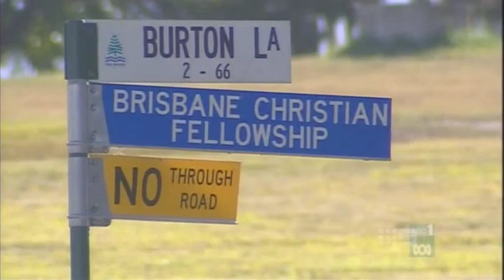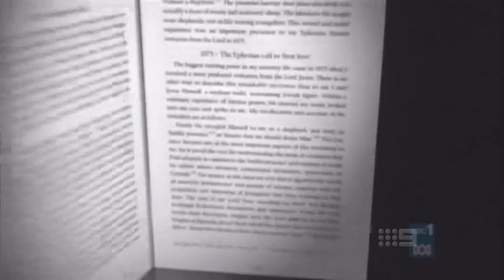ACA Report on Cults (Christian Fellowship)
An ACA report on the cult known as the Christian Fellowship with insight from a former born in member who was ex-communicated and thrown out of his parent's home after he told them he didn't want to follow it any longer.